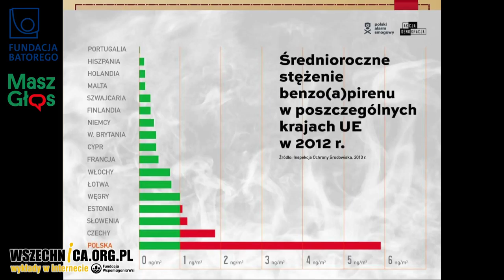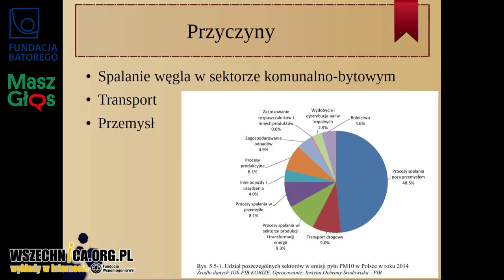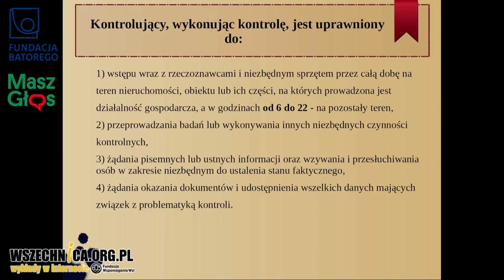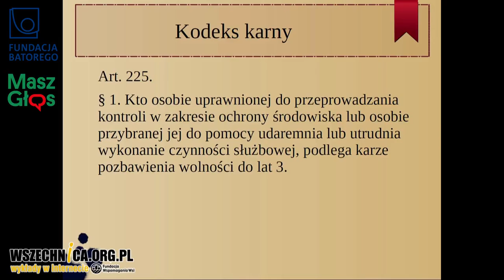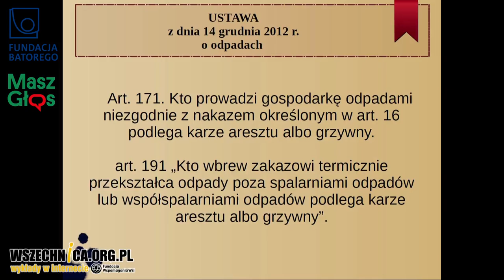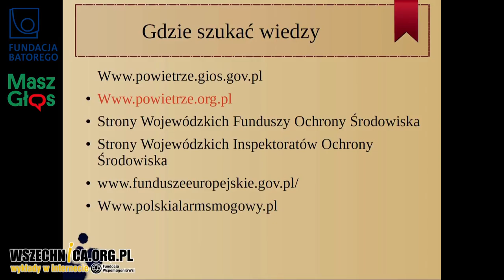O jakości powietrza, zanieczyszczeniach, spalaniu śmieci i smogu - Dariusz Kraszewski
Webinarium Dariusza Kraszewskiego, Fundacja Wspomagania Wsi, 16 marca 2017 r.

Odpady:
– jakie są zasady gospodarki odpadami ,
– jak reagować na wyrzucanie odpadów w lesie i innych niedozwolonych miejscach,
– jak zlikwidować dzikie wysypisko.
Powietrze:
– czym są zanieczyszczenia powietrza i dlaczego są tak groźne- co władze gminy mogą i muszą w kwestiach dotyczących zanieczyszczeń powietrza,
– co można zrobić aby poprawić jakość powietrza,
– kompetencje i uprawnienia gminy do kontroli spalania śmieci w gospodarstwach domowych,
– jak reagować gdy sąsiedzi palą śmieci.

Prowadzenie:
Dariusz Kraszewski– jestem ekspertem programu Masz Głos Fundacji im. Stefana Batorego. Zajmuję się kwestiami dotyczącymi partycypacji mieszkańców w procesach tworzenia budżetów gmin, kontroli społecznej tworzenia i wykonywania budżetów gminnych oraz przejrzystości działania władz samorządowych. Jestem autorem programu Laboratorium Monitoringu Budżetu i współtwórcą programu Budżet obywatelski realizowanych przez Sieć Obywatelska – Watchdog Polska. Prowadzę badania i spotkania w gminach.